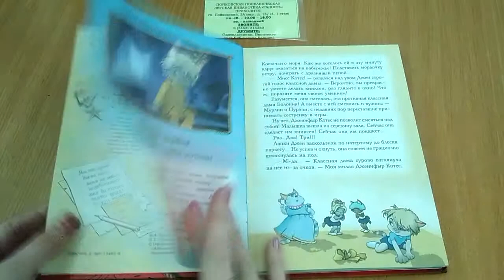Виртуальная выставка. Пираты кошачьего моря. На абордаж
Видеоролик к интерактивной виртуальной выставке серии книг "Пираты кошачьего моря". На абордаж.
Подготовлено Пойковской детской библиотекой "Радость"